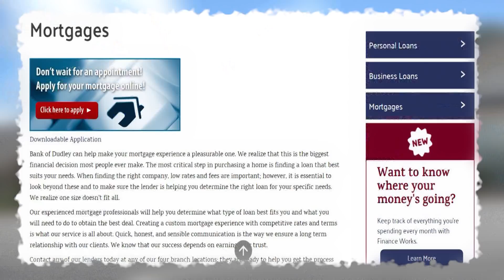Dublin Today: The Cutler Family